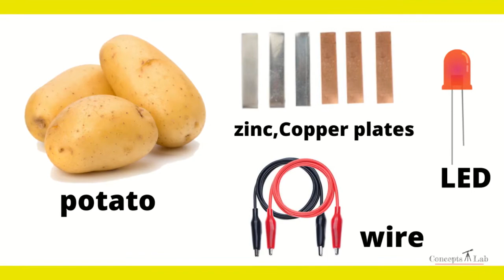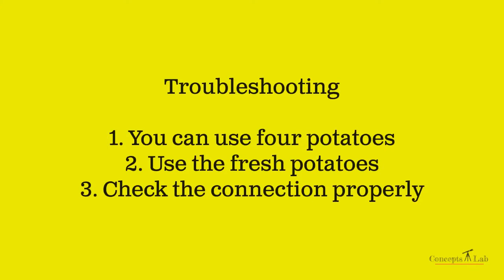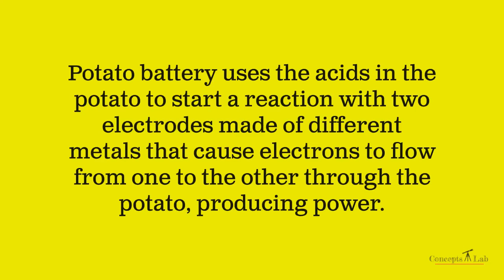Potato Battery Experiment . Its Fun